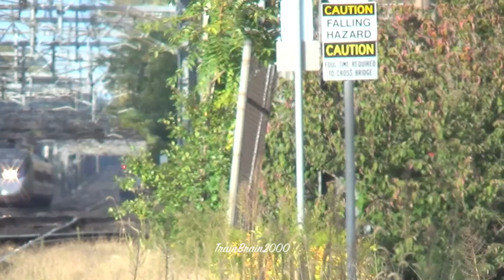Attleboro Rush Hour W/ HEP Failure On MBTA F40 With Lots of Black Smoke! 10.14.15